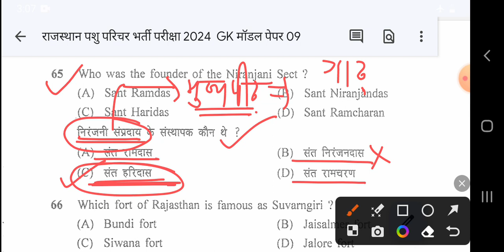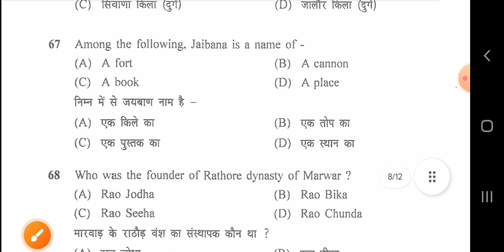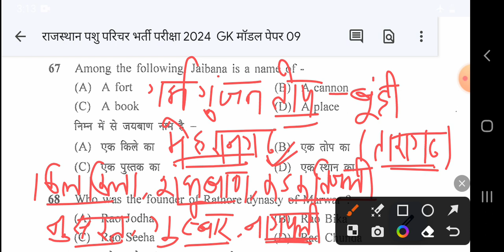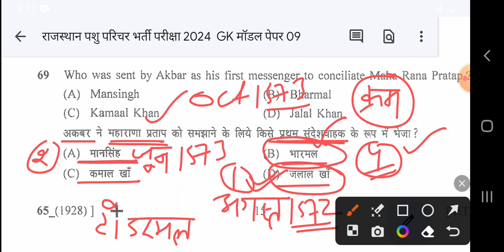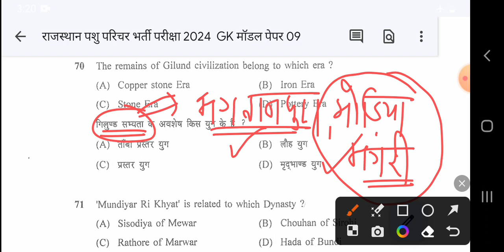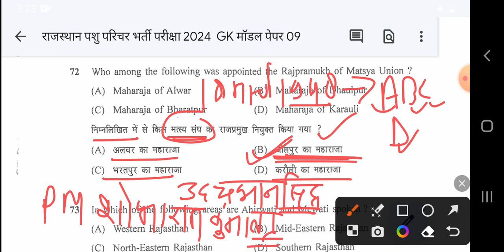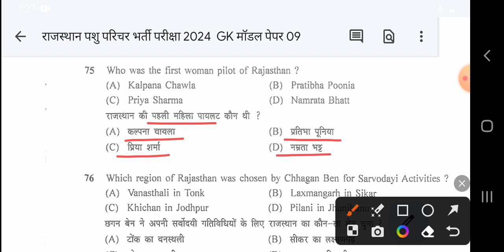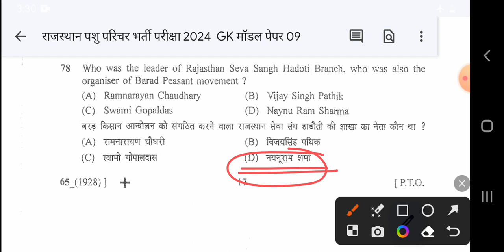Pashu Parichar Model Papar 09 | Animal attendant Rajasthan GK Model Paper | Pashu Paricharak Raj.GK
👉 Rajasthan Pashu paricharak All model paper Part A+B playlist Link:- राजस्थान पशु परिचर भर्ती परीक्षा 2024 PART A+B Model Paper